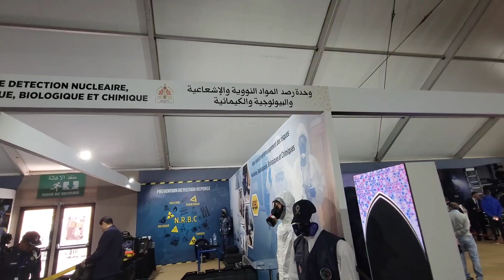رجل أمن يكرم طفلة ضمن فعاليات الأبواب المفتوحة للأمن الوطني بفاس.